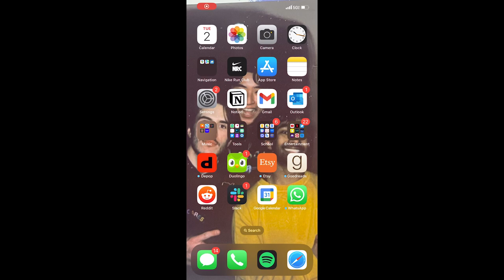Can Music Improve Mental Health | CTV News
Feature Reporter: Ali Niaz